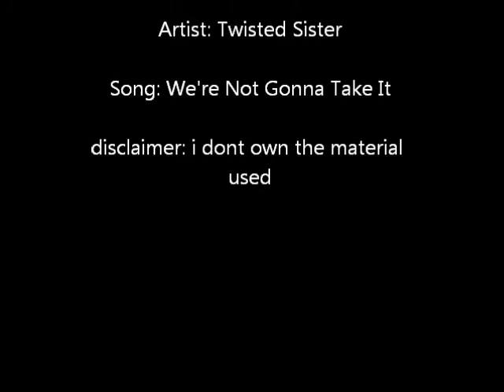We're Not Gonna Make It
I made this video for fans who cant wait for the new Starwars films
But some humor added as well